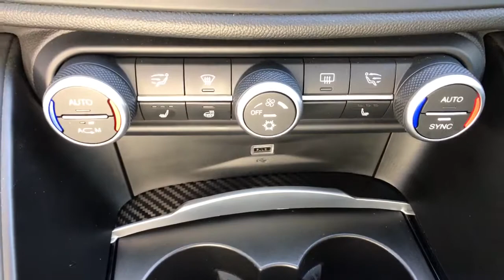2017 Alfa Romeo Giulia Fresno, Clovis, Bakersfield, Modesto, Turlock CA H7559781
Trofeo White Tri-Coat Used 2017 Alfa Romeo Giulia available in Fresno, California at Mercedes-Benz of Fresno. Servicing the Clovis, Bakersfield, Modesto, Turlock, CA area.
2017 Alfa Romeo Giulia Quadrifoglio - Stock#: H7559781 - VIN#: ZARFAEAV9H7559781

7055 N. Palm Ave

RARE FERRARI BUILT 505HP V6!brbrRecent Arrival! Trofeo White Tri-Coat CARFAX One-Owner. V6 Back up Camera Bluetooth Adaptive Cruise Control w/Stop AM/FM radio: SiriusXM Auto High Beam Headlamp Control Blind spot sensor: warning Bluetooth Handsfree Phone & Audio Driver Assist Dynamic Plus Package Dual front impact airbags Exterior Parking Camera Rear Forward Collision Warning Front Center Armrest GPS Navigation harman/kardon Premium Audio Heated front seats High intensity discharge headlights: Bi-Xenon Illuminated entry Infrared Windshield Leather & Alcantara Seats Manufacturers Statement of Origin Navigation System Power passenger seat Quadrifoglio Carbon Fiber Steering Wheel Quick Order Package 24P Radio: AM/FM/HD Bluetooth w/Nav 8.8 Remote Audio Controls Steering wheel mounted audio controls Wheels: 19 x 8.5 Fr & 19 x 10 Rr Tecnico. 17/24 City/Highway MPG